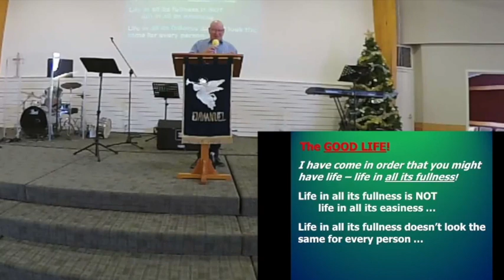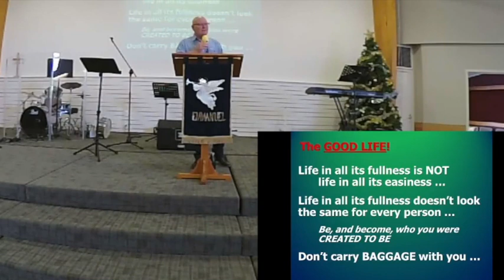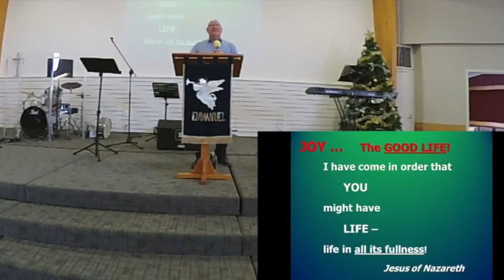04 December, 2022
Mike Enright